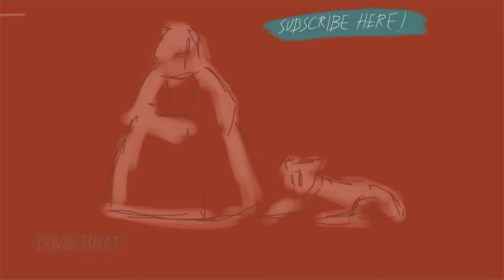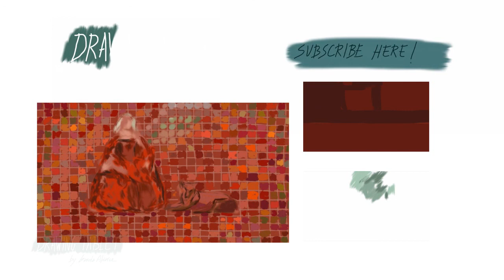Menina 04 | Drawing Tablet - García Alvarez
Tablet drawings by the artist Garcia Alvarez using the iPad app Sketch Book Pro.

Dibujos en tablet del pintor García Alvarez utilizando la aplicación para iPad Sketch Book Pro.